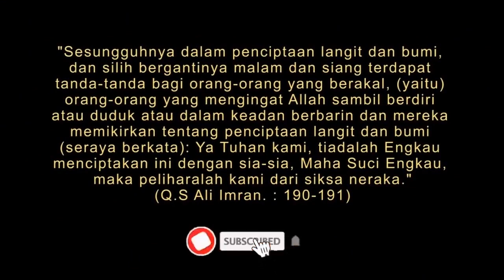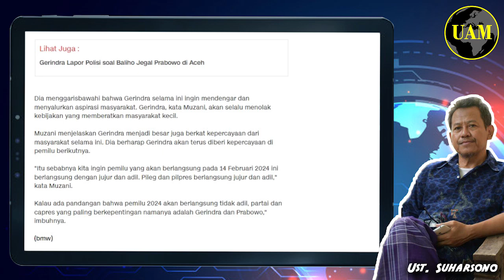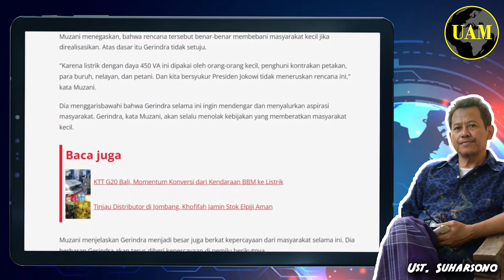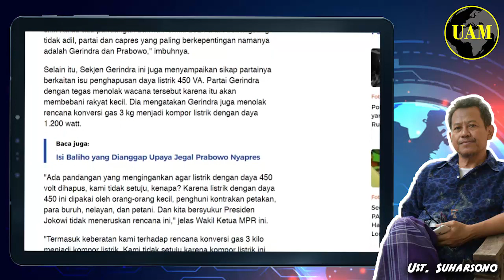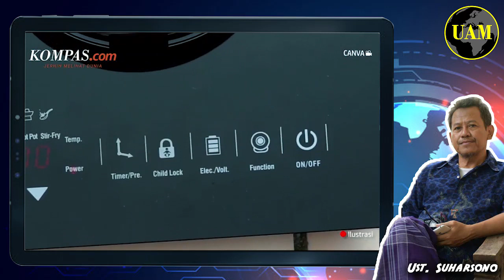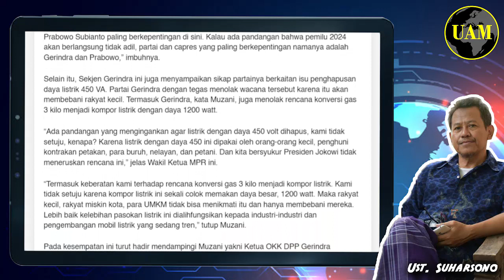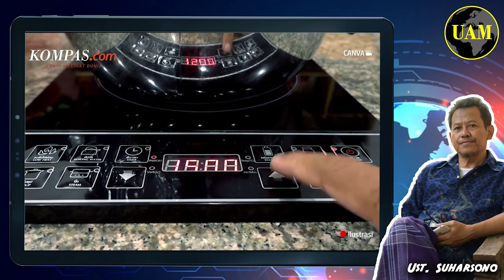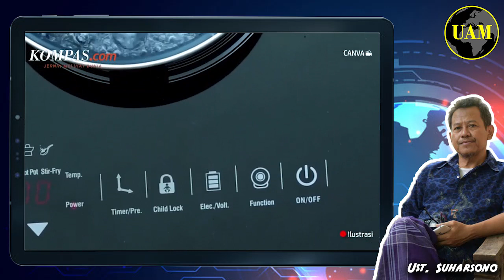Mulai Mbalelo...!! Gerindra, Lawan Kebijakan Konversi Gas 3 kg ke Kompor Listrik; Takut Rakyat...?!